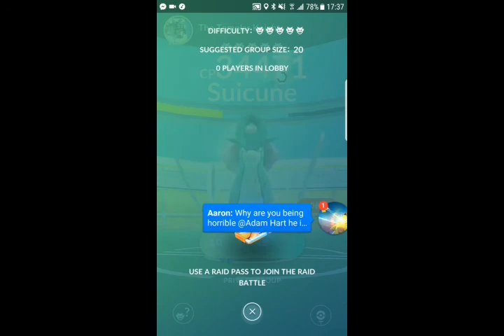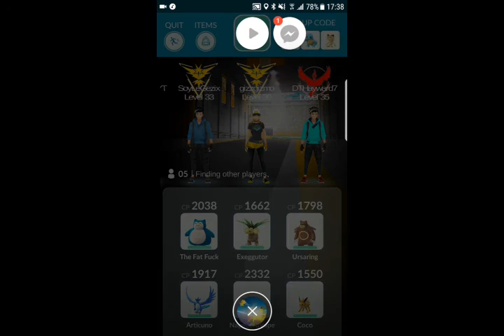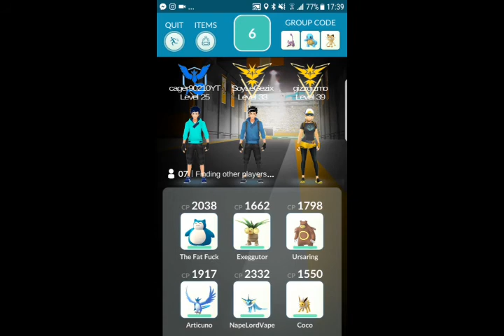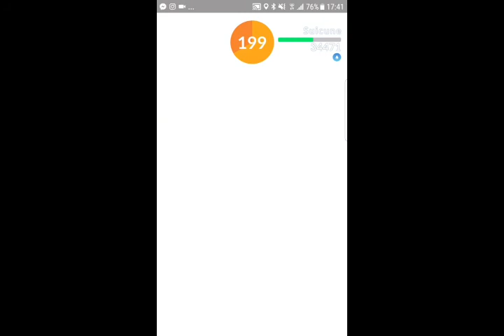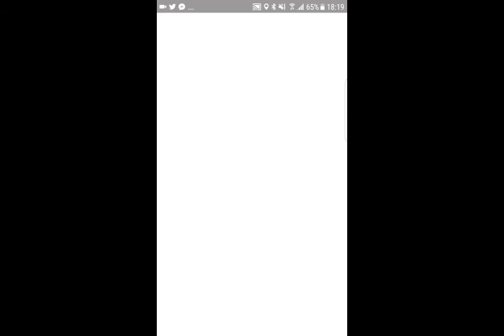Pokemon Go. More Legandary Raids